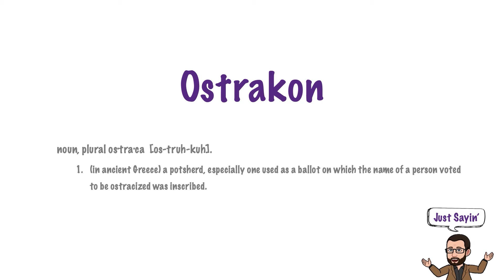Ostrakon | Just Sayin' In American English | The Historian's Eye | Mystic Chords of Memory | 00209